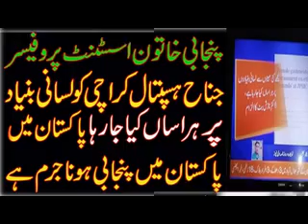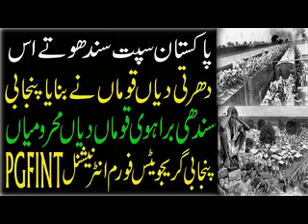south Punjab saraiki soba Unacceptable Punjabi nation is being divided on the basis of dialects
daman shayari  poetry fiaz ahmad fiaz poetry kidar nath kidar ahmad rahi ali babar asif shafee hazrar sham safdar dogar noshi gallani parveen shakar huma bukhari
 urdupoetry
sadpoetryhindi
sadpoetry
 hindipoetry
ghazal
romanticshayari
dostishayari
happyshayari
friendshipshayari
loveshayari
pujabisheroshayari
ghazal
sad potry
punjabi poetry
best poetry
punjabi documantery
urdu documantery
hindi documantery
islamic docomanter
punjabi afsana
punjabi kahania
bulleh shah
Entertainment vedio
punjabi love story
Maan boli
Punjabi channel
Romantic shayari
Punjabi poetry
Punjabi mushaira
Shayari
Punjabi
Punjabi videos
Motivational speaker
Bulleh shah
Bulleh shah videos
Motivational videos
Muhammad bakhsh
Sufiana kalam
Kalam sharif
shahussian poetry